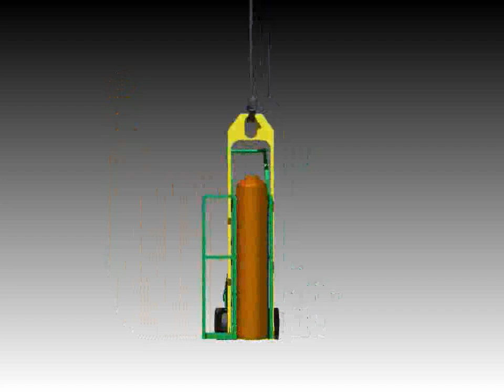Lifting Rig Dolly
Animation for the Lifting Rig Dolly.